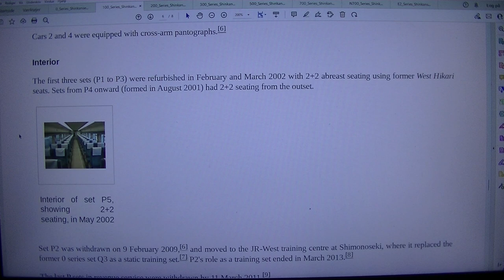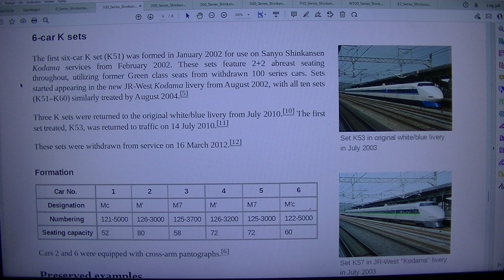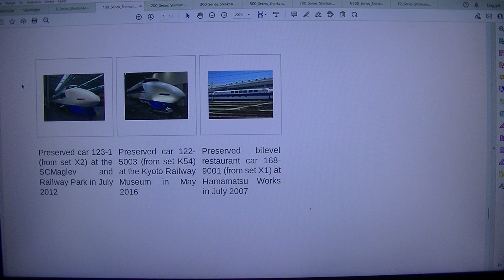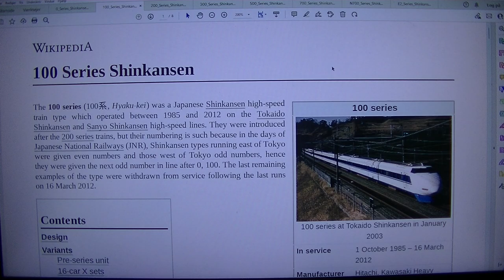MongoTV_8847 - LOOKING AT GAMER PC HARDWARE - Part 1108 - 100 Series Shinkansen - Japan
PART 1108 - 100 Series Shinkansen - Japan (This video is 2 Part : Part 1107 to Part 1108). They are on my playlist with name "MONGO TV - LOOKING AT GAMER PC HARDWARE") I like try do this, to get help read difficult technical English text loud. That will help me a bit to understand the text :-) Maybe this video could be helpful for some other too, that don't speak and read English very well :-) Have a good day too.